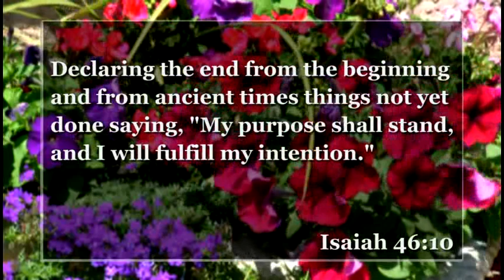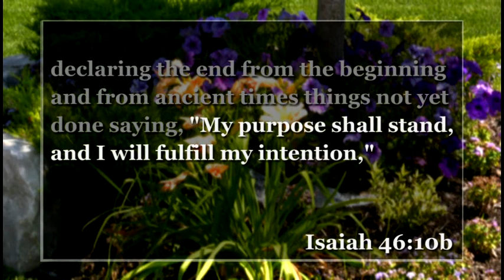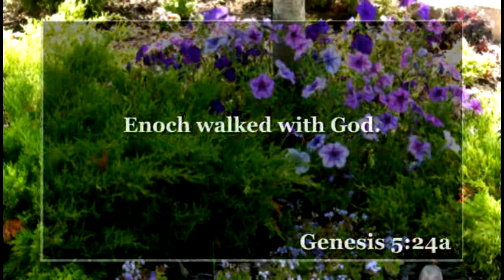Know the End from the Beginning - Slobodan Krstevski